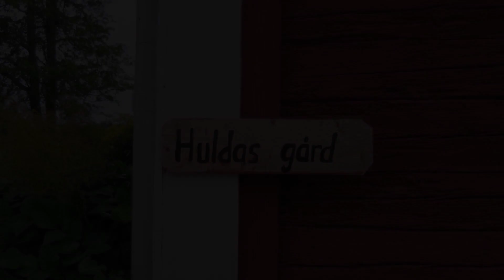Huldas Gård, Kumla, Sweden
About Property:
Boasting a garden and views of garden, Huldas Gård is a recently renovated apartment situated in Kumla, 24 km from Conventum. This property offers access to a patio, free private parking and free WiFi. Featuring a private entrance, the apartment allows guests to maintain their privacy.

At the apartment complex, units have a wardrobe, a flat-screen TV, a private bathroom, bed linen and towels. All units come with a kettle, while selected rooms a...
Property Type: Hotel
Address: Julsta Huldas gård 406 , 692 93 Kumla, Sweden
Searching For
1. Huldas Gård - Kumla - Sweden
2. Huldas Gård - Kumla - Sweden Address
3. Huldas Gård - Kumla - Sweden Rooms
4. Huldas Gård - Kumla - Sweden Amenities
5. Huldas Gård - Kumla - Sweden Offers and Deals
Audio Credit:
Track Title: Blank Slate
Artist: VYEN